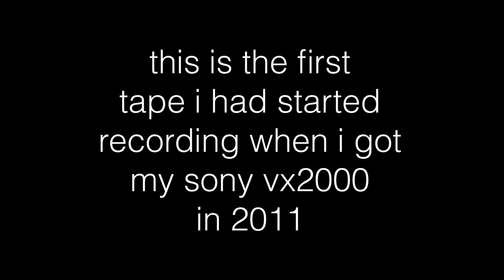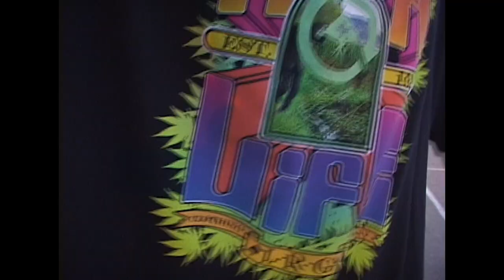AIRWALK LATE SHUV | TAPE 1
this is one of the first tapes I filmed with when I had gotten my Sony vx 2000 in 2011, ill be posting the rest every week.